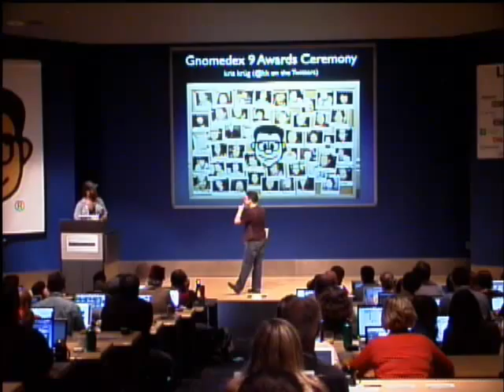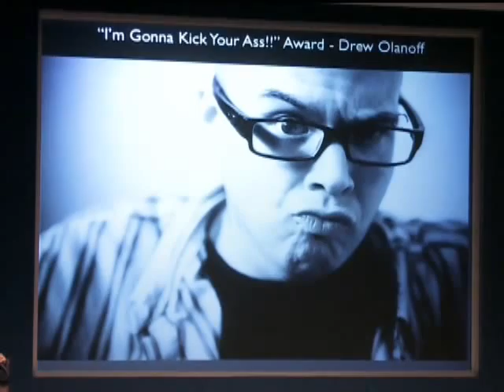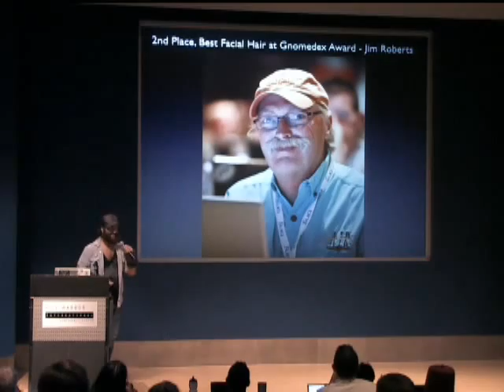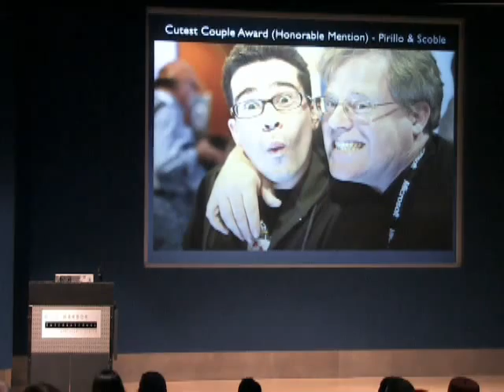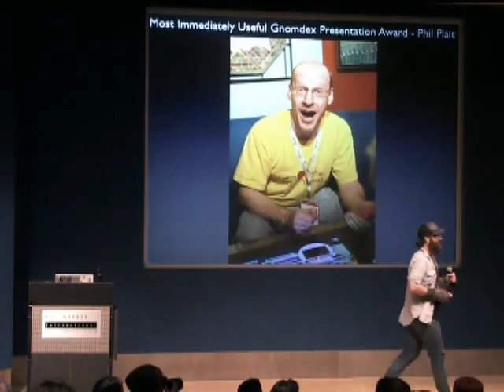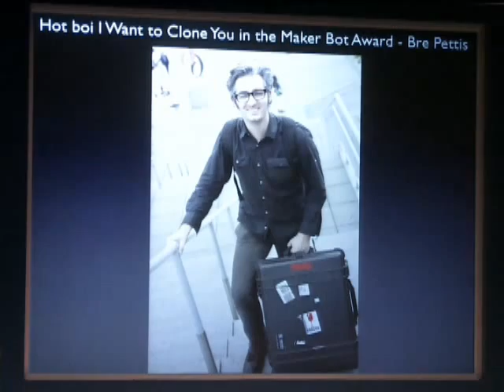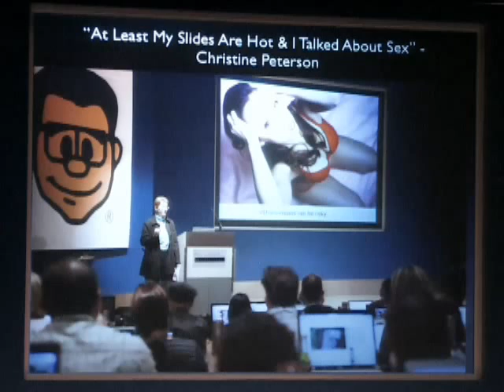Gnomedex 9 Photo Awards with Kris Krug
- At the end of Gnomedex 9, photographer Kris Krug graced our stage once again. Last year, he presented his best photography tips to us in order to help us all capture conference moments (and life moments!) more effectively. This year, he provided an awesome and fun look back at this year's conference by giving away photo awards.